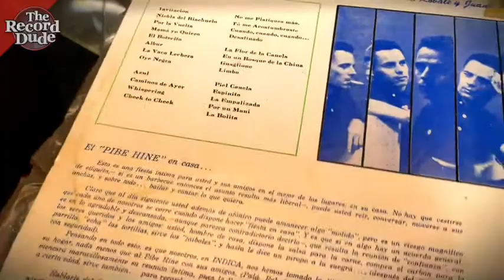Pibe Hine "En Casa Con El Pibe Hine" on Indica (Coasta Rica) / TheRecordDude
Some nice latin jazz to chill to... full play grade. A few noisy spots, but overall, this original import sounds great. This video is of the record playing with recorded audio direct. Nice playback overall.

Check to see if its still for sale in my Discogs store